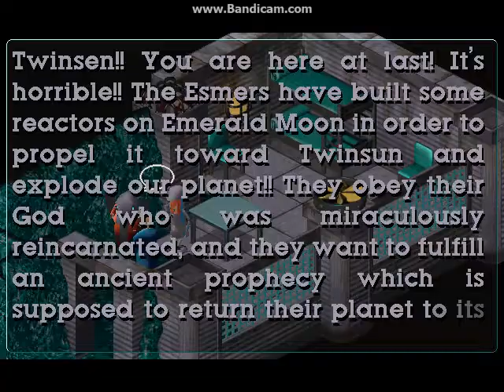LP LBA2 #31 Powrót na Zeelich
Ratujemy Kumpla z Więzienia i uciekamy z Księżyca. Naszym celem jest tajemnicza Wyspa CX na Zeelich. Niestety podróż na Planete Esmerów kończy się... Katastrofa a jakże. Tym razem jednak powodem jest brak paliwa a nie niekompetencja pilota.